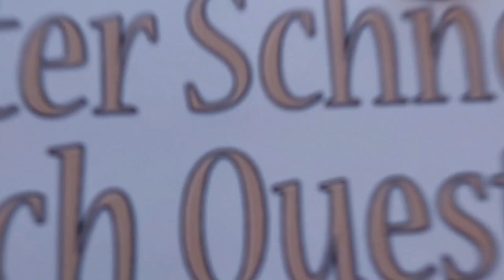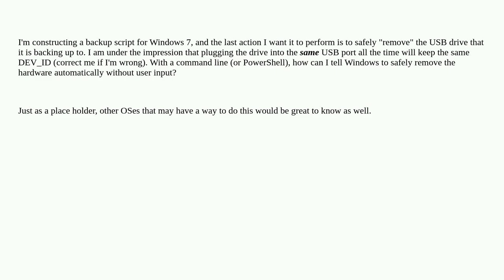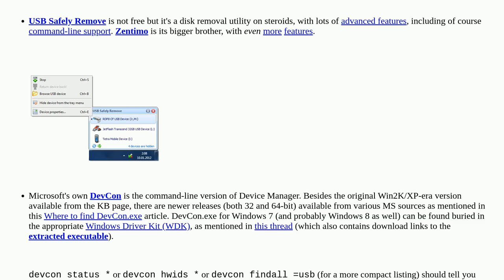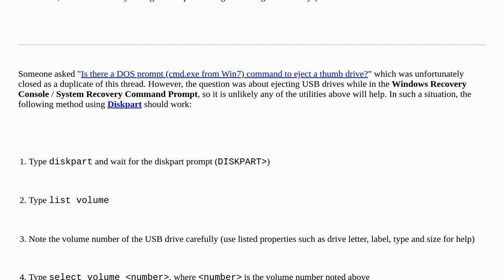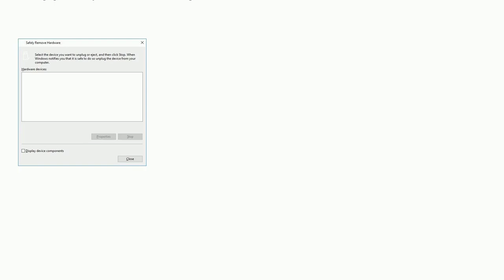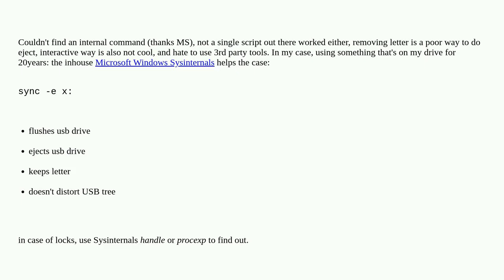Remove USB device from command line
A special thanks goes out to the community

  batch-file windows command-line